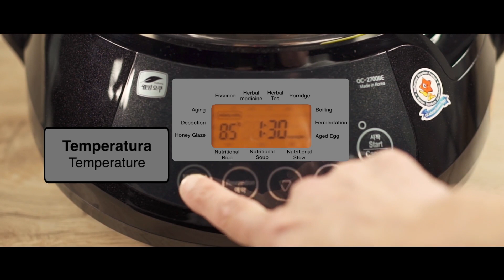OCOO Cooker - Paté de campaña - Country-style Pâté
Programa Wellbeing 90°C

Ingredientes
Para 4 Persona(s)
Pâté de campaña
120 g Papada de cerdo blanco
80 g Higado de cerdo
140 g Carne de cuello de cerdo Duroc
65 g Huevo fresco
75 g Crépinette de cordero
80 g Cebolla picada
2 g Ajo picado
7 g Perejil picado
2 g Pimienta negra
7 g Sal fina
60 ml Nata
6 ml Aceite de oliva
30 ml Vino de Jerez
Preparación
Una receta de la tradición francesa adaptada a la cocción con la OCOO. La ventaja de utilizar este nuevo método de cocción es de poder controlar con extrema precisión la temperatura y el tiempo de cocción, aprovechando del efecto de la presión para obtener un resultado perfecto.

En una cazuela pochar suavemente la cebolla picada, el ajo y el aceite. Añadir el vino de jerez y reducir del todo. Dejar enfriar.
Triturar dos veces en la picadora de carne la papada, el hígado, y el resto de la carne.
Disponer la mezcla en un bol.
Añadir la nata, la sal, el perejil picado, la pimienta negra y por último el pochado de la mezcla anterior ya frio.
Encamisar el molde con la crépinette cubriendo todas las paredes. Medidas del molde tipo plum cake: 10 x 12 x 6,5 cm
Rellenar el molde con la farsa intentando que no queden huecos y cerrar con el resto de la crépinette.
Colocar la tapa de cerámica y cerrar la maquina con la tapa de presión.
Cocer en programa Wellbeing, 1,5 horas a 90°C.
Dejar enfriar antes de servir.

Wellbeing mode 90°C

Ingredients
For 6 Person(s)
Country-style pâté
120 g White pork chin
80 g Pork liver
140 g Neck of Duroc pork
65 g Fresh whole egg
75 g Lamb caul fat
80 g Chopped onion
2 g Chopped garlic
7 g Chopped parsley
2 g Black pepper
7 g Fine salt
60 ml Cream
6 ml Olive oil
30 ml Sherry or dry wine
Directions
In a pan, slowly poach the chopped onions and garlic with the olive oil. Add the Jerez wine ten reduce. Allow to cool.
Chop twice in the meat mincer the pork chin, the liver and the rest of the meat. Place the mix in a bowl. Add cream, salt, chopped parsley, black pepper and at the end the cold poached onion.
Cover a 10 x 12 x 6.5 cm metal mold with the caul fat, covering all the walls and letting it hang from the sides.
Fill the mold with the minced mix, taking off any air bubble. Close with the exceeding caul fat.
Place the mold in the ceramics pot with its lid and close the OCOO with the pressure lid.
Set the Wellbeing mode for 1.5 hours at 90°C and cook.
Allow to cool before serving.